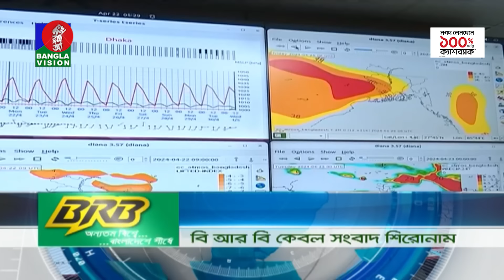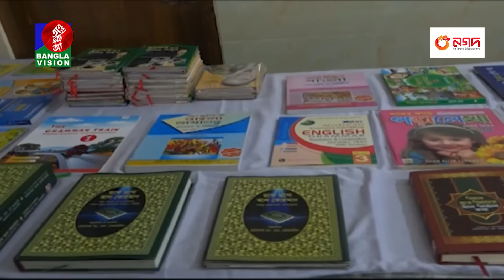রাত ১০:৩০টার বাংলাভিশন সংবাদ| BanglaVision 10:30 PM News Bulletin | 16 May 2024 | Bangla News